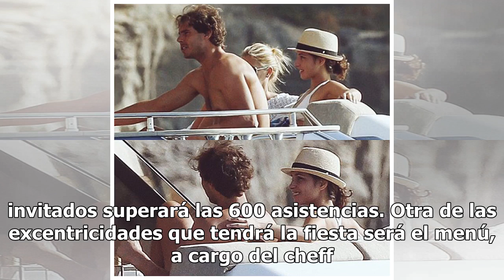Menú exclusivo, un lugar discreto y más de 600 invitados: así será la excéntrica boda de Rafael N...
Mientras todavía ronda por su cabeza la bronca de haberse quedado a las puertas de la final del Masters 1000 de Madrid (título que ganó cinco veces en su carrera), se confirmó una noticia que le traerá felicidad a Rafael Nadal: el tenista español contraerá matrimonio con su novia Xisca Perelló en ju...